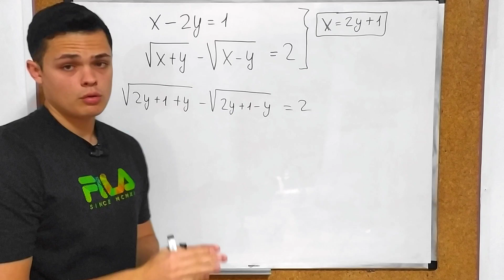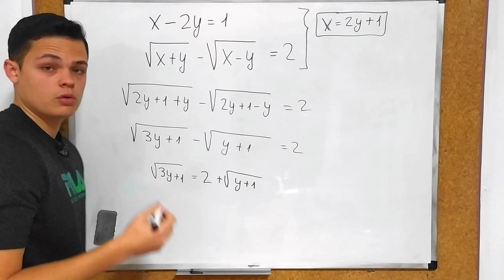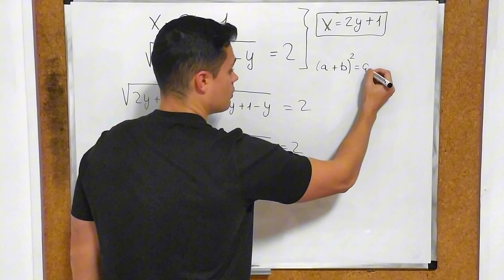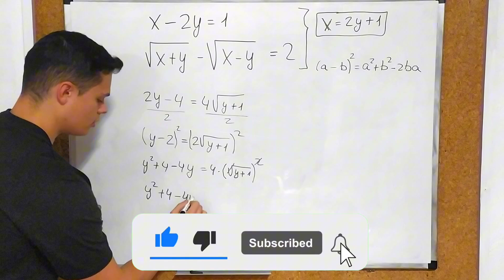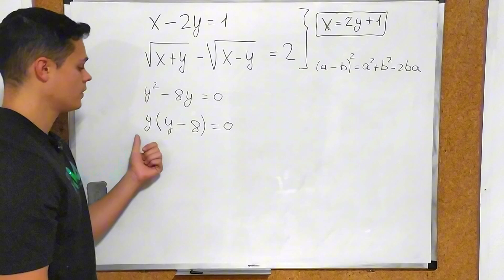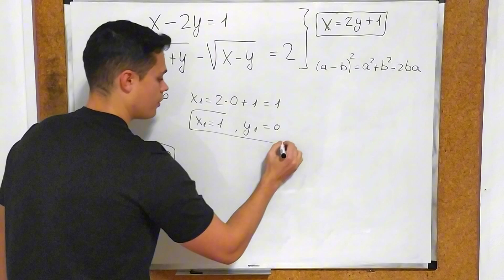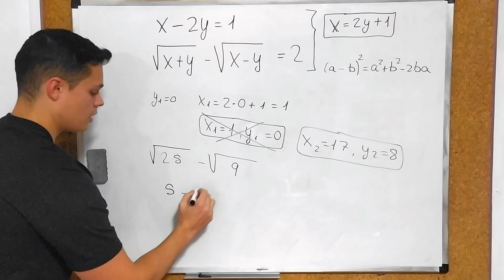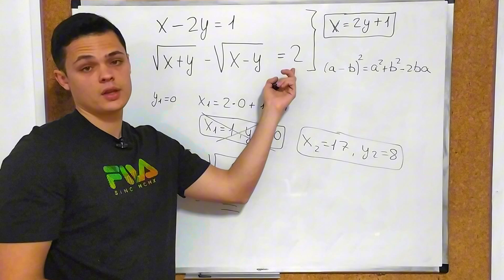SISTEMA DE ECUACIONES NO LINEAL | Ecuación IRRACIONAL | Matemáticas Bachillerato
Muchas gracias a los Miembros del Canal por el apoyo:
Roberto